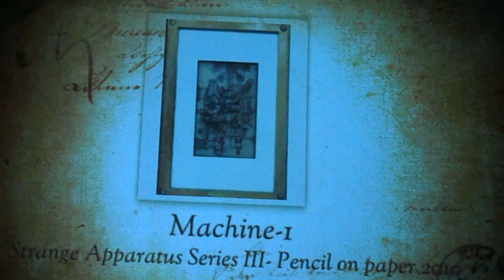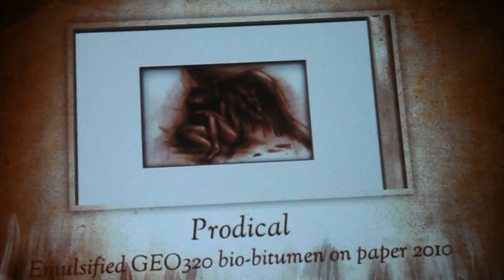World's first Automatism, Pareidolia and Steampunk Virtual 3D Art Exhibition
This is the promo of the online virtual 3D automatism, pareidolia and steampunk art exhibition by Eerik Owerhall. You can view the actual exhibition from this link;